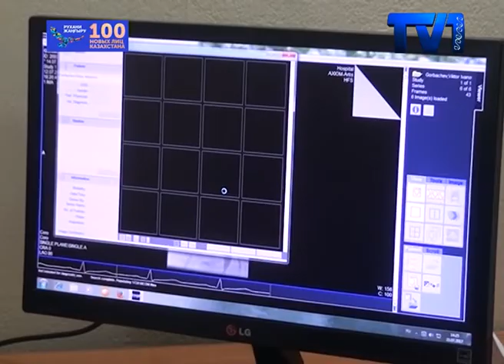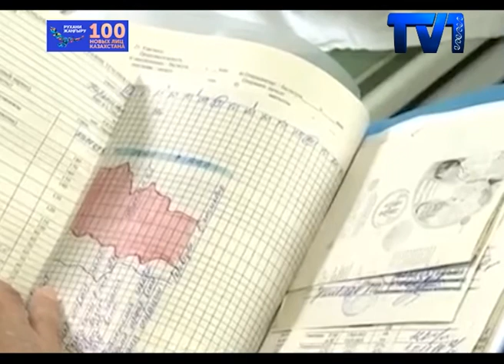Спасать жизни, такова работа Азамата Жашкеева.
Хирург более 20-ти лет своей жизни отдал серьезной и ответственной работе. И сегодня Карагандинец вошел в список общереспубликанского проекта «100 новых лиц Казахстана». Эта программа нацелена на то, чтобы показать уникальные личности.
В областном кардиохирургическом центре ежегодно делают более 5000 операции. В своем отделении Азамат Жашкеев лечит без операции; уколами эндоваскулярной хирургией. Благодаря его опыту и трудолюбию, кардиоцентр  занимает лидирующие позиции в Республике. За плечами хирурга более трех тысяч эндоваскулярных вмешательств на сосудах сердца и периферических сосудах. Азамат Жашкеев ежегодно повышает свою квалификацию в таких странах, как: Россия, США, Польша, Франция, Дания и Германия.
Свою трудовую деятельность Азамат Жашкеев начал в 1997 году, стажерем-следователем кафедры госпитальной хирургии. С 2009 года и по сей день работает заведующим отделением сосудистой эндоваскулярной хирургии. Он неоднократно выезжал в лечебные организации Казахстана для проведения мастер-классов. На сегодня в кардиохирургическом центре работают десять эндоваскулярных хирургов, которых обучил Азамат Кенжинович.
В Карагандинской области более 30ти-40ка тысяч людей имеют сердечные заболевания. Самым опасным среди сердечнососудистых заболеваний считается инфаркт миокарда. Ежегодно Азамат Кенжинович выполняет более тысячи операции. И сегодня он вошел в список республиканского проекта «сто новых лиц». Этот проект для молодого поколения станет хорошим примером и мотивацией. Потому что, молодежь будет стараться брать с них пример и стремиться к самосовершенствованию.